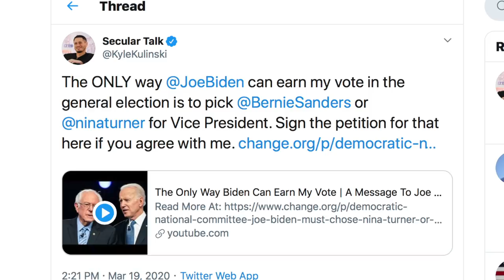Democrats Panic as Joe Biden Struggles to Attract Young Voters